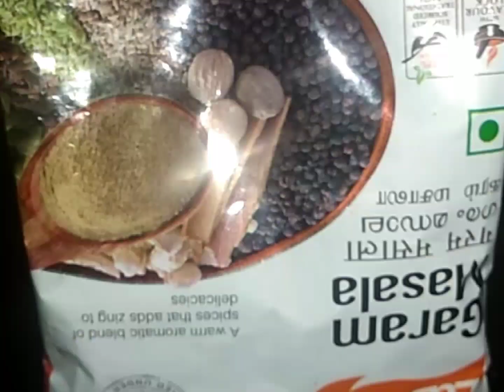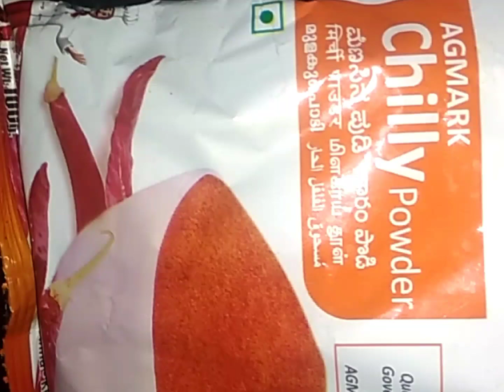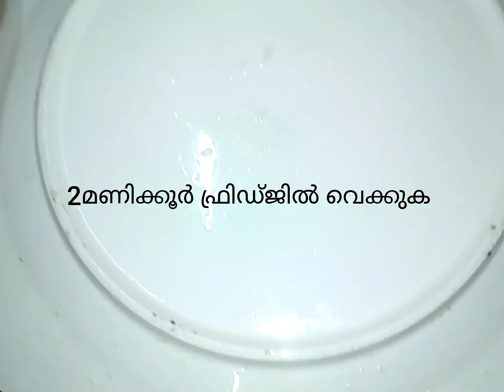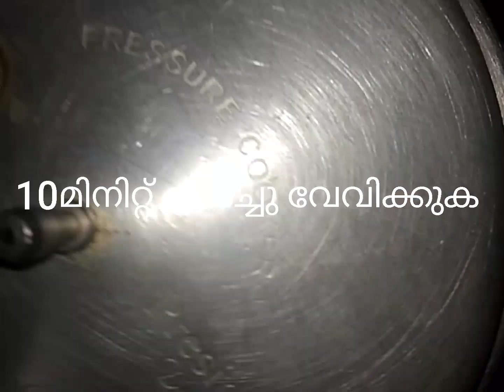ഗ്രേവി ഫുൾ ചിക്കൻ /ലെറ്റസ്റ്റ് ചിക്കൻ റെസിപ്പി /homed chicken recipe /റെസിപ്പി ഇൻ മലയാളം